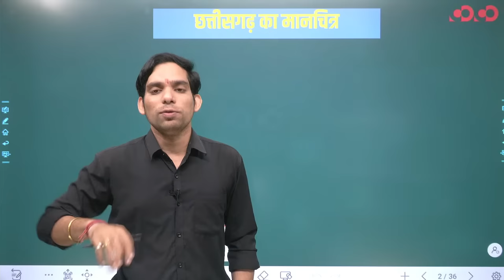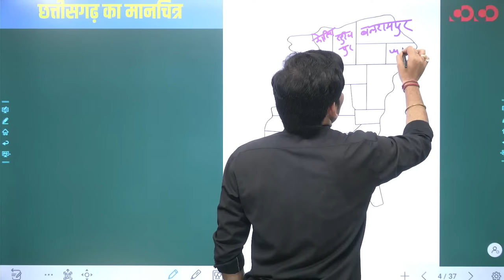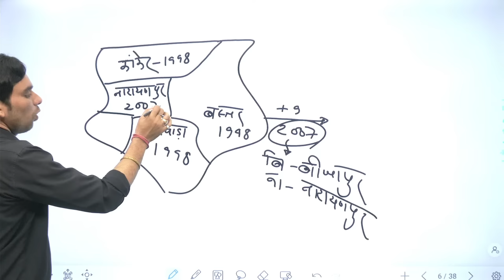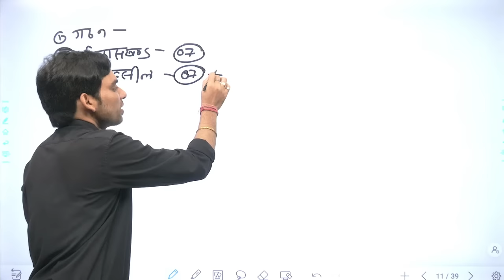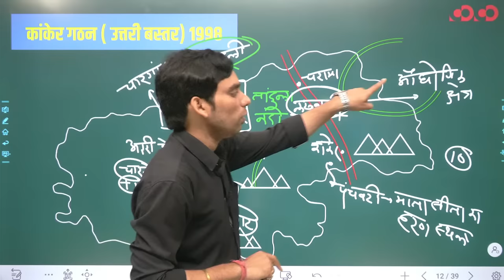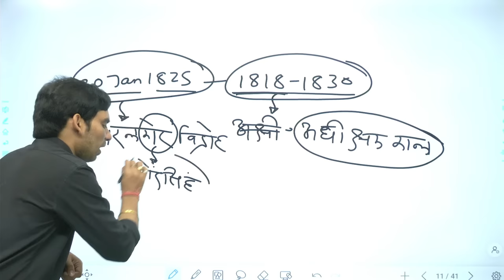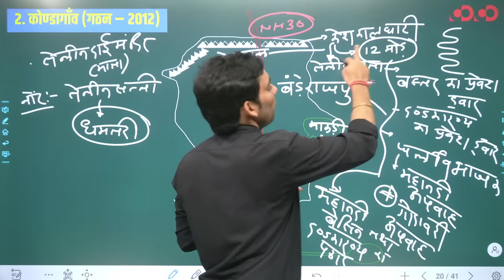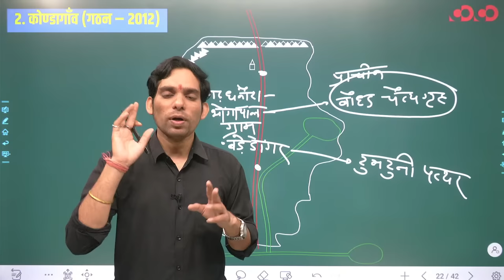Lecture-2# Chhattisgarh Intro & Mapping | CGPSC Prelims Live Free Course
CGPSC प्रारंभिक परीक्षा का सम्पूर्ण पाठ्यक्रम पूर्णतः निःशुल्क प्रतिदिन 3 घंटे की Live Classes
हमारे You Tube Channel पर Timing of Live Classes:-
सम्पूर्ण पाठ्यक्रम की लगभग 300 से अधिक घंटे की Live Classes
पूर्व निर्धारित Class Schedule
Experienced Subject Experts द्वारा Live Classes
अध्यापन की शैली विस्तृत (In Detail) एवं Bilingual
सामान्य अध्ययन (General Studies) एवं अभियोग्यता परीक्षा (C-Sat) की Separate classes
प्रत्येक Live Classes के Short PDF Notes, COCO के App पर उपलब्ध
प्रत्येक Live Lecture के बाद अभ्यास हेतु 20 प्रश्नों का 300 से अधिक निःशुल्क Practice Set ,
COCO के App पर उपलब्ध
CGPSC प्रारंभिक परीक्षा के बदलते स्वरूप (Changing Pattern) के अनुसार
Live Classes का संचालन 21 सितम्बर से 31 दिसम्बर तक